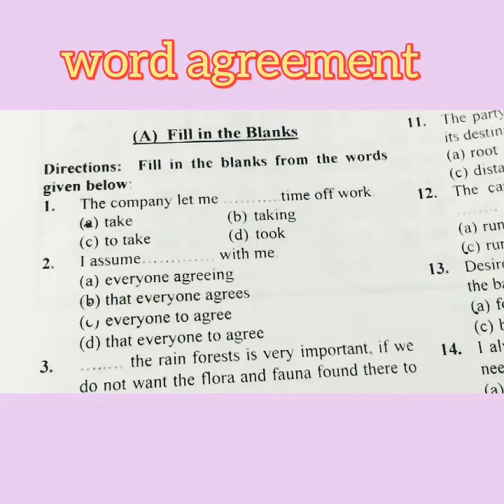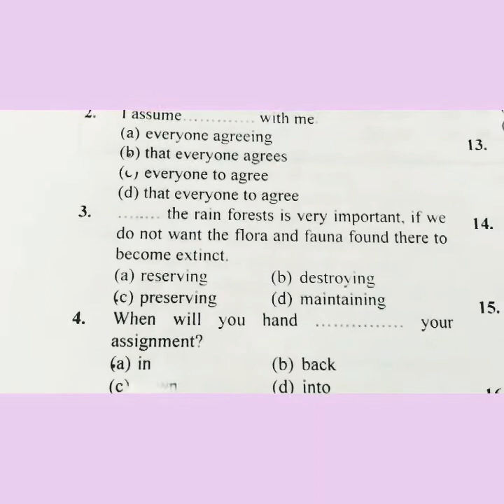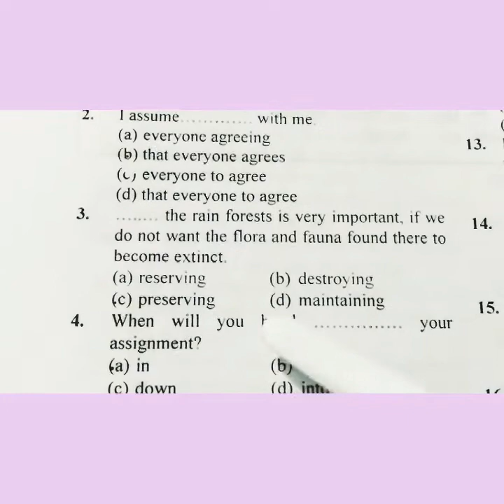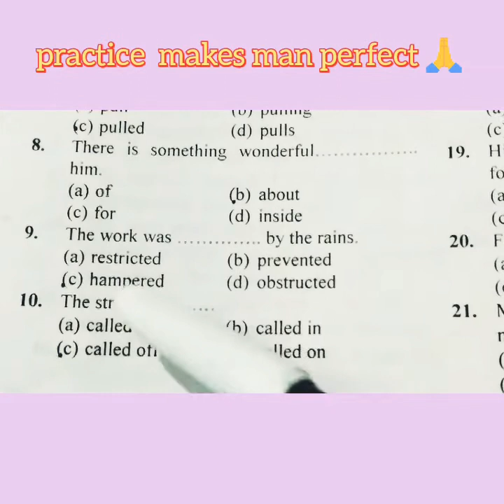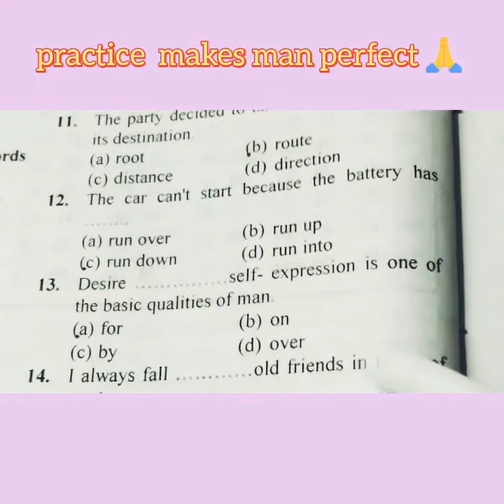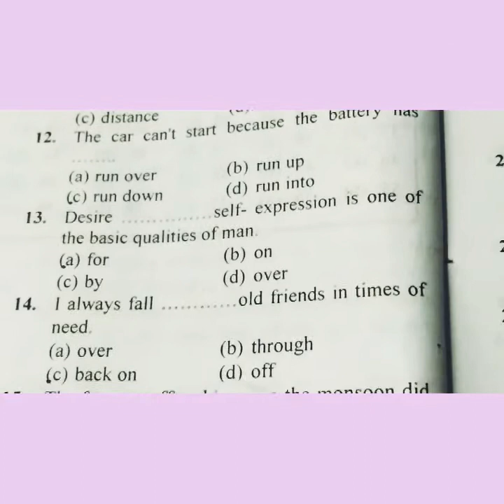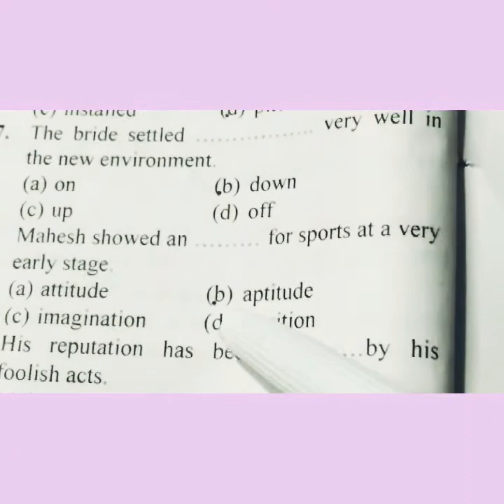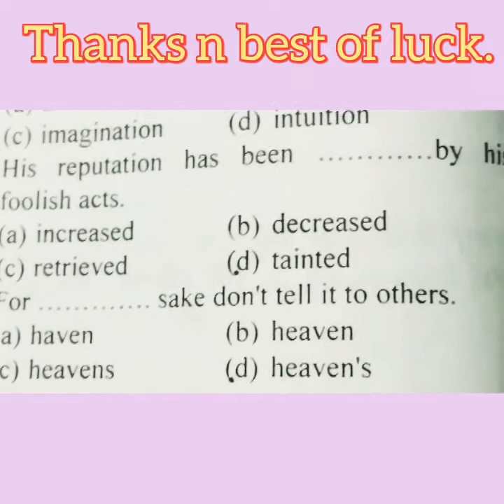Agreement for Tgt, Pgt exams#Sentence arrangement for pgt exams#How to fill the blanks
this excercise will
 help you in a right direction  to get through your pgt exams .